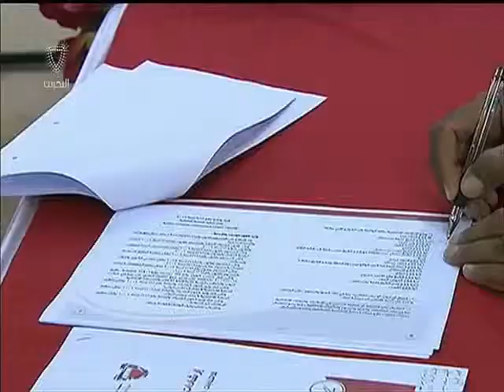البحرين : النشرة الإقتصادية الثالثة مساءاً 19-10-2014